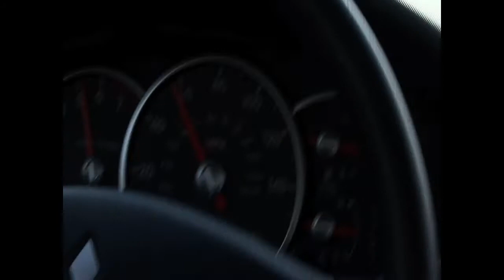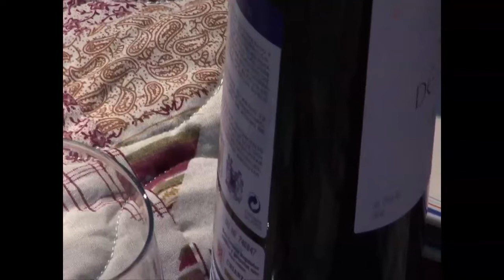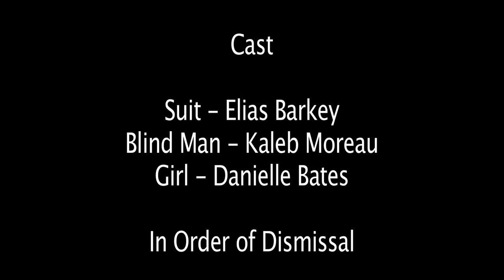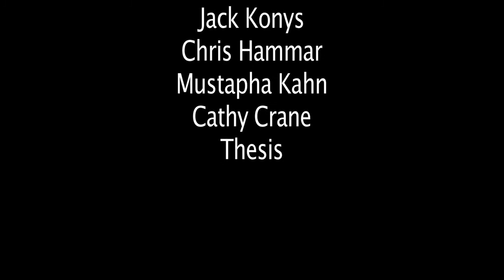Comin' Atcha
One man must vanquish five assailants in order to be reunited with his former love in this five minute action-thriller.